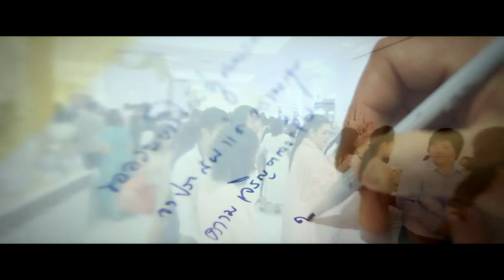..[WEDDING]..Aey & Shiro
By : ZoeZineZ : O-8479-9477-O